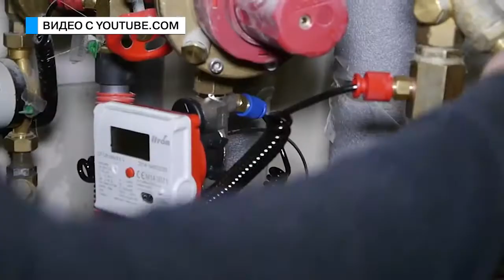Те еще новости (29 06 17) Кто виноват?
ОСМД в Украине – это панацея или проклятие? То, что должно было принести людям выгоду, почему-то наоборот требует еще больше денег. Так в чем же проблема – в неграмотном управлении, или в попытке государства избавиться от ответственности?